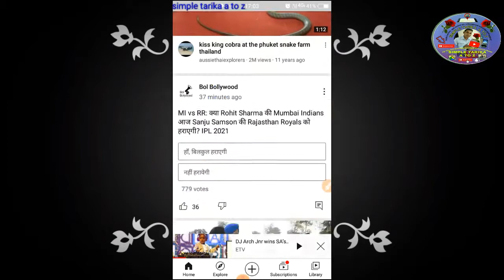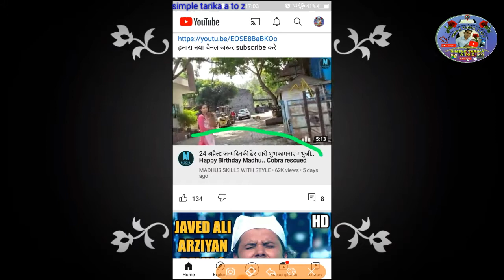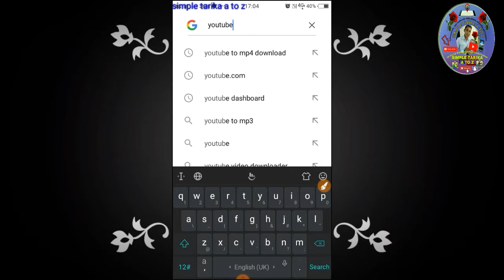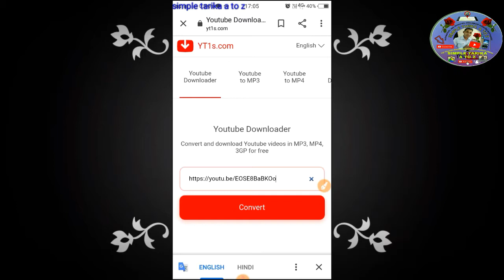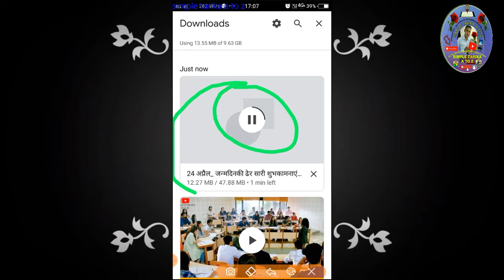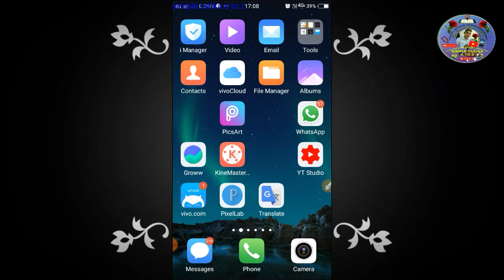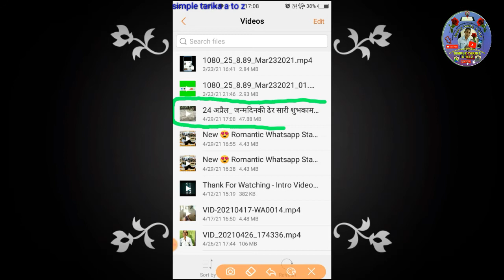Video Kaise Download Karen Gallery Mein youtube se | How To Download Youtube Video in a Gallery-2022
Video Kaise Download Karen Gallery Mein youtube se | How To Download Youtube Video in

important Note- some time all the images /pictures shown in the video music sound Belong to the respected owner,s and Note me .🙏
I am not the owner of any pictures music sound showed in the video 🙏🙏🙏🙏🙏🙏🙏🙏🙏🙏🙏🙏🙏🙏🙏🙏🙏🙏🙏🙏